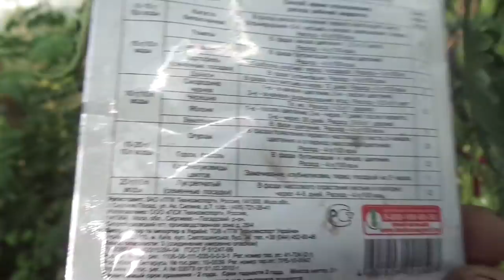ЧТО ДЕЛАТЬ, ЕСЛИ НЕ ЗАВЯЗЫВАЮТСЯ ТОМАТЫ? Ольга Чернова.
В этом году многие столкнулись с проблемой  - плохо завязываются томаты. У меня в теплице тоже снизился процент завязи в период аномальной жары. И в этом видео я еще раз повторю, что можно сделать, чтобы исправить эту ситуацию.